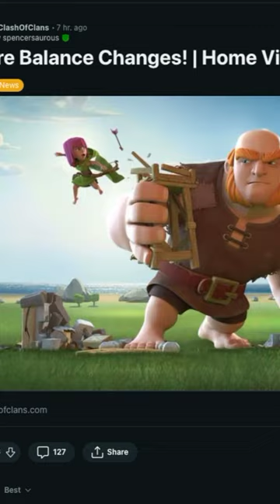Secret Update NERFS 7 Defensive Building DAMAGE! (Clash of Clans)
In the Blog Post "More Balance Changes" dated 28 September 2023, Clash of Clans announces that they introduced "Balancing Changes" from Town Hall 10 to Town Hall 15 for Defensive Buildings including the Cannon, Archer Tower, X-Bow, Inferno Towers, Eagle Artillery, Scattershots and Town Hall Weapons. Kenny Jo provides a quick rundown for awareness of a discussion video that will be posted in a few days regarding this controversial CoC Topic.

▷ Kenny Jo Gaming is a mobile gaming channel focused on Clash of Clans.  You will see a variety of videos focused on daily gameplay and base development.  You will also find informational guides on Everything related to CoC.  Clash On!